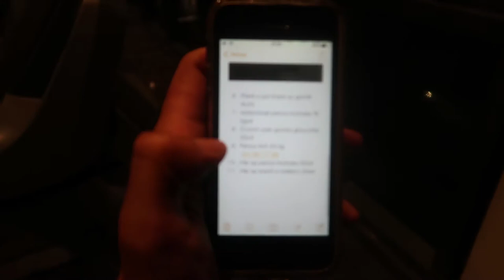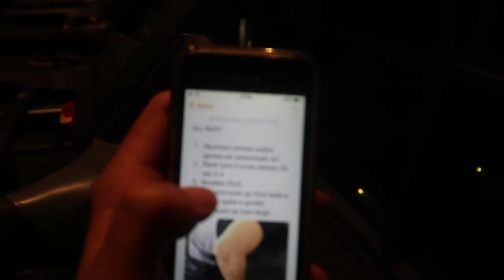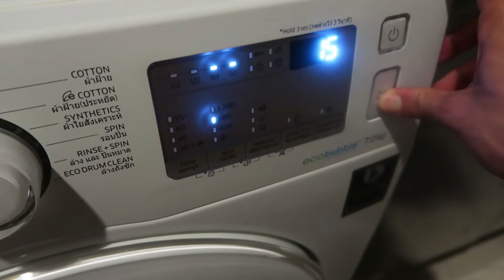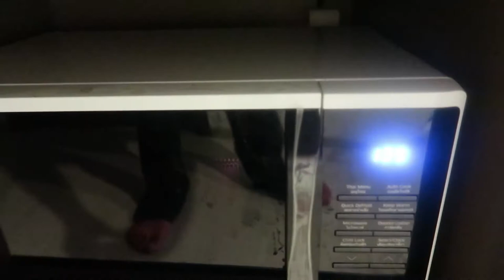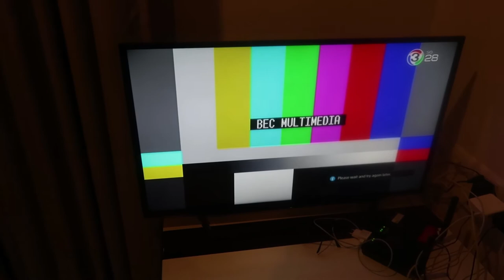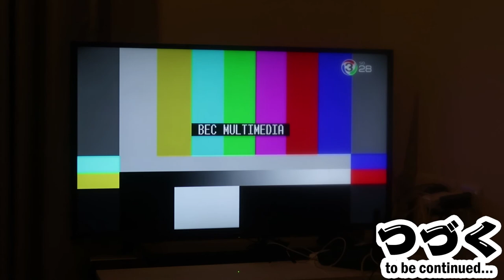VIVO AL CONTRARIO PER 24 ORE a Bangkok !!!!!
24 AL CONTRARIO in THAILANDIA. Se volete vedere altri vita sulla mia vita vi consiglio questa Playlist